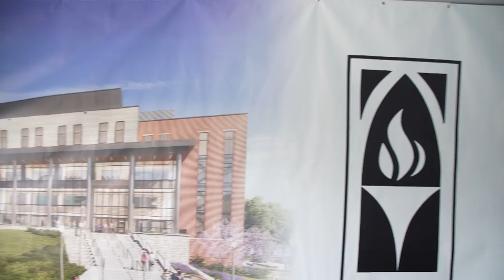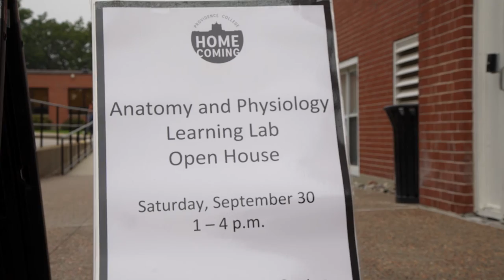PC Homecoming 2023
That's a wrap on PCHomecoming 2023! What a great weekend to be a Friar!

Thank you to all the parents, families, and alumni who came to Friartown to celebrate with us. We were so happy to see you all on campus and at Late Night Madness with OneRepublic.